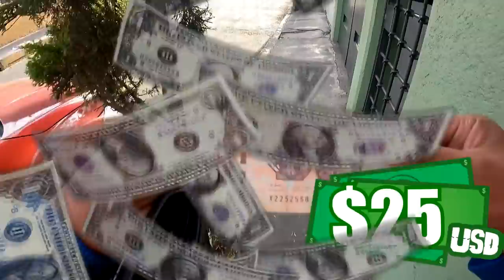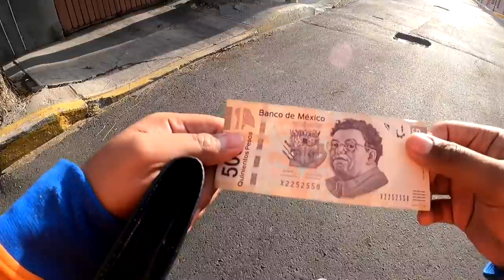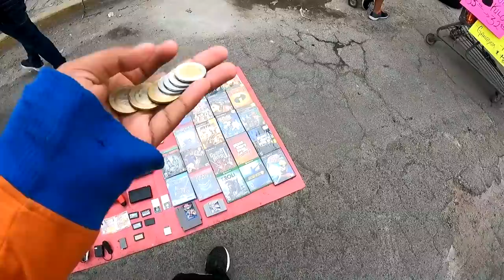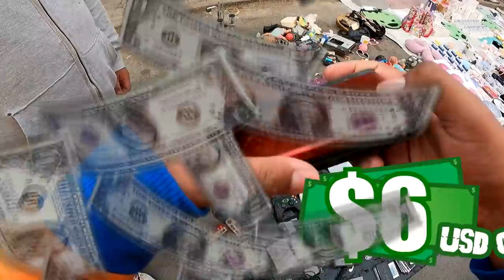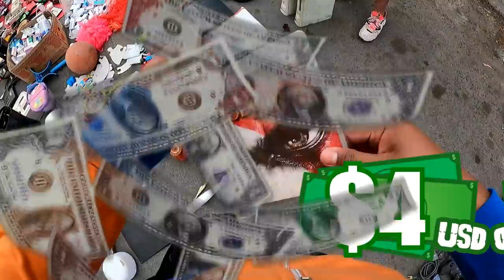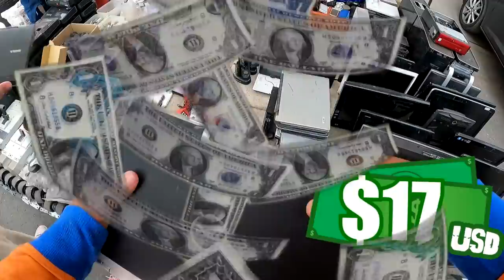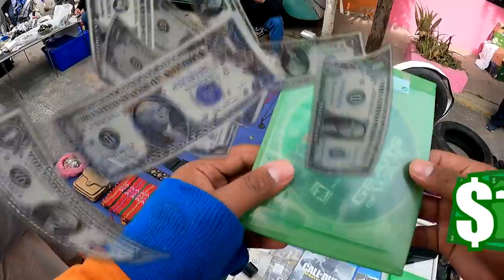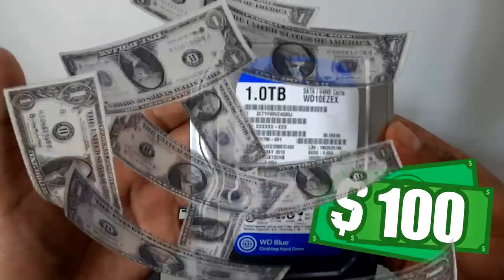En el Tianguis con $500 pesos mxn (25 USD) | Buscando Videojuegos en EL SALADO